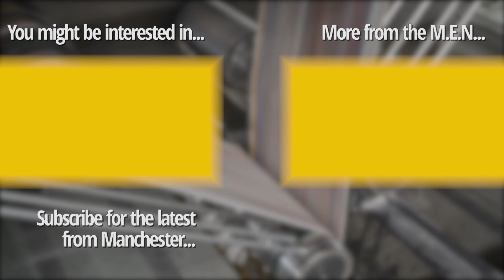Foreign Secretary reacts to deaths of British aid workers in Gaza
Lord David Cameron described the killings of British aid workers killed in the Israeli air strike in Gaza as “dreadful” and said “we should mourn the loss of these brave humanitarian workers”.

John Chapman, James Henderson and James Kirby were killed in an Israeli air strike while delivering food to besieged Palestinians in the Gaza Strip with the charity World Central Kitchen.

Four others - an Australian, a Polish national, an American-Canadian dual citizen and a Palestinian also died when the convoy was hit as it was leaving the Deir al-Balah warehouse on Monday.

Israeli Prime Minister Benjamin Netanyahu said they were killed by an “unintended strike” by Israeli forces.

Speaking as he arrived at a Nato meeting in Brussels, the Foreign Secretary told broadcasters: “The dreadful events of the last two days are a moment when we should mourn the loss of these brave humanitarian workers, including the three British citizens that tragically were killed.

“We should also send our condolences to their families and our thoughts should be with them.”

Continue reading at Manchester Evening News:
Three British aid workers killed by Israeli air strike in Gaza